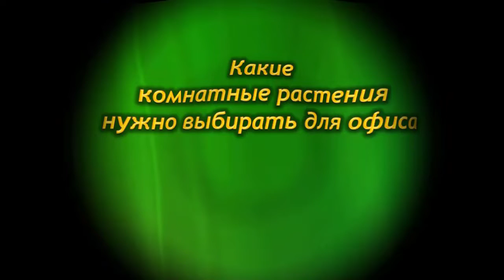Комнатные растения идеальные для офиса.